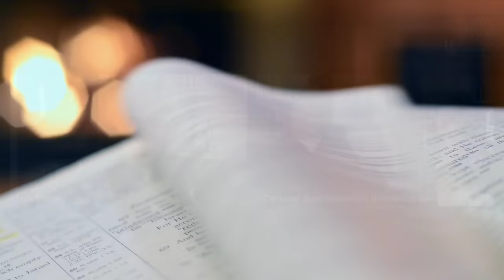Entrevista Al Cardenal Juan Sandoval Sobre La Dubia Al Papa Francisco / Brenda Del Río y Luis Román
El Cardenal Juan Sandoval Íñiguez, Arzobispo Emérito de Guadalajara (México) y uno de los cinco firmantes de los recientes dubia (dudas, en latín) enviadas al Papa Francisco cuenta toda la verdad sobre este delicado tema a Luis Román y a Brenda Del Río en el programa de hoy.

Brenda Del Rio @vivamexicoprovida9058

Acompañanos a Mexico Peregrinacion Cristera (Virgen De Guadalupe ) 9 dias / Febrero 2024.